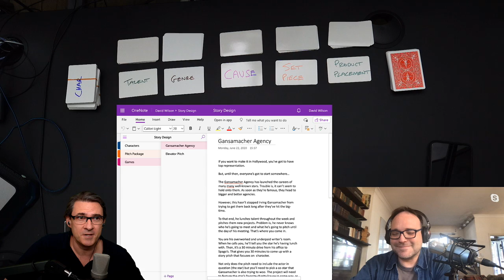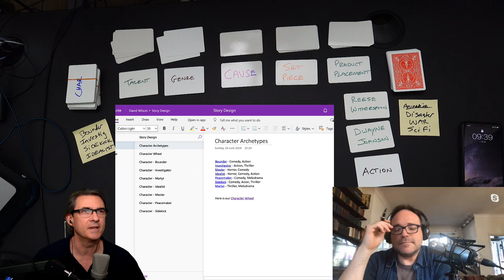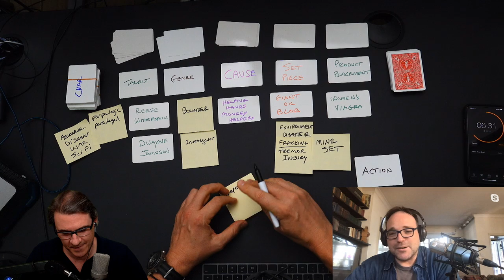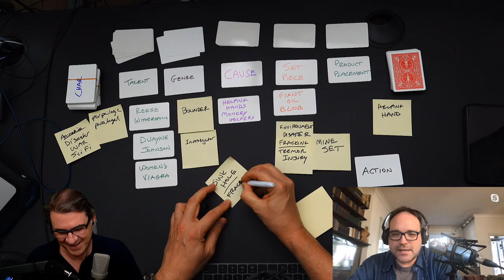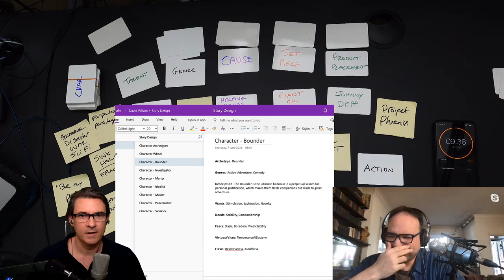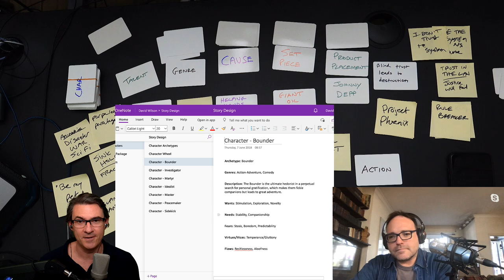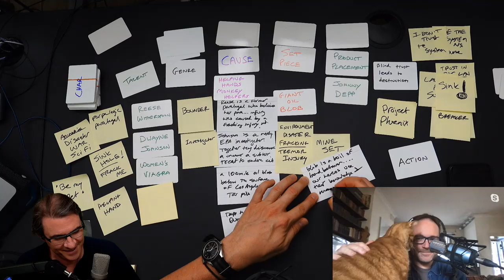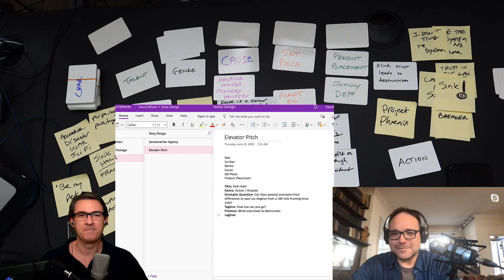Sink Hole - Story Jam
Toby and DGW play the Gansamacher Game: 7x cards, 30 mins to come up with an elevator pitch.